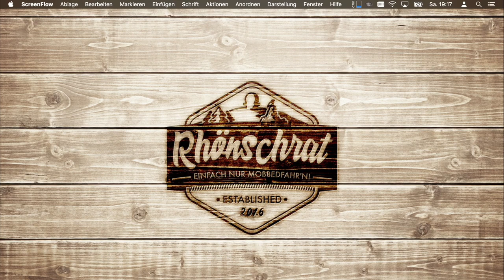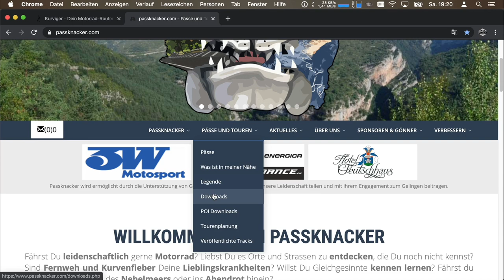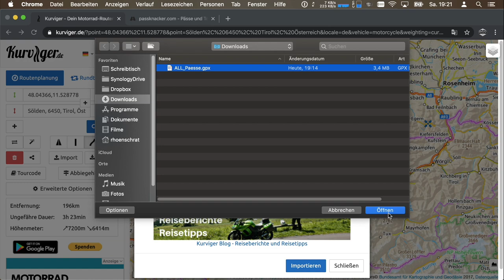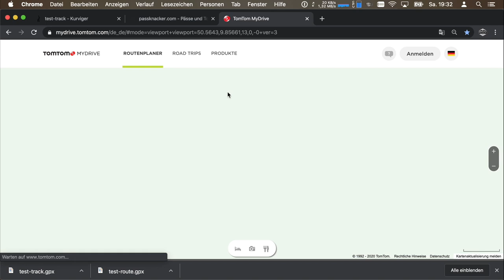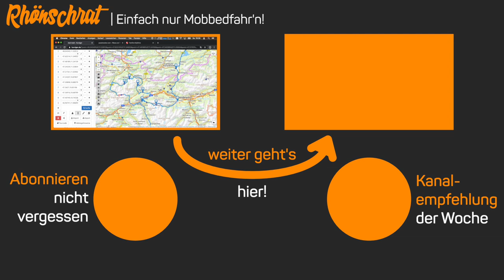Wie plane ich meine Touren | #185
In dieser Folge will ich mal zeigen, wie ich beim Planen meiner Routen vorgehe und welche Hilfsmittel ich einsetze. Den Starpunkt macht dabei wieder einmal kurviger.de. Aber auch alte Bekannte wie passknacker.com und MyDrive von TomTom spielen wieder eine Rolle.